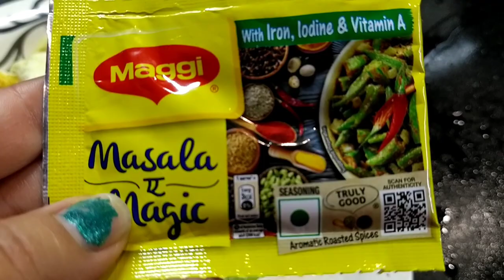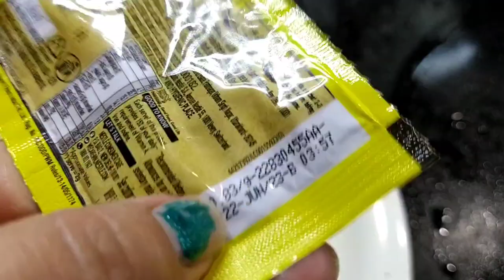Easy & Quick paneer Desi style recipe#MaggiMasala#Youtuber#Cookingvlog#vinnybhat